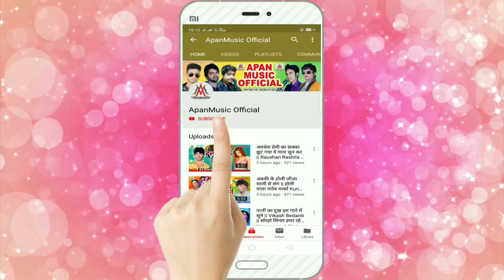परीक्षा देने वाले ये गाना जरूर सुने || मैट्रिक में पास करा दी || Ramu Singh || Matric Pas Kara Do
Singer :-  Ramu_Singh

Lyrics :-